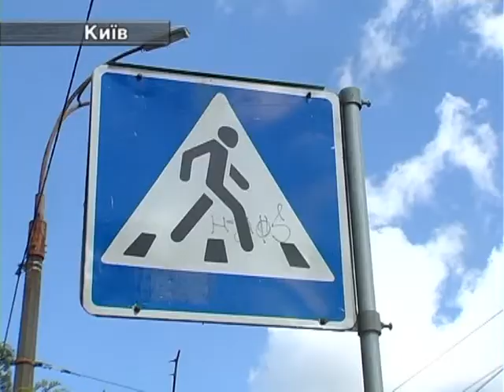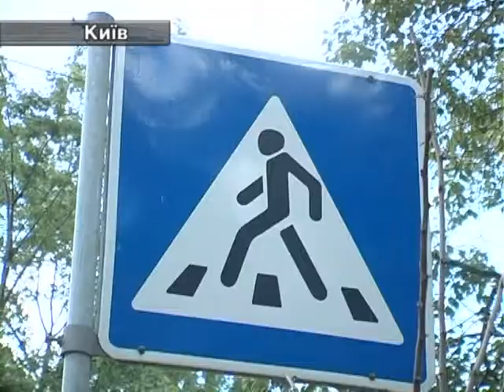Авто ЧП. У Києві легковик збив жінку.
У Києві на проспекті Науки легковик Dacia збив жінку. Пані переходила дорогу по пішохідному переходу. Чому зебра не врятувала її від біди розповіли свідки аварії.